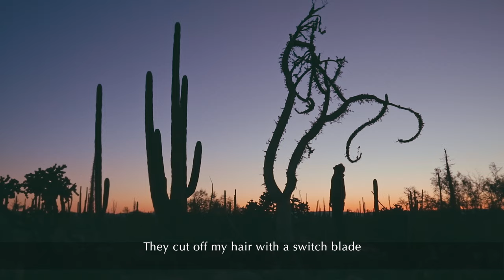THE ROAD TO PATAGONIA Official Trailer | Garage Entertainment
TOURING AUSTRALIA from FEB 2024 - book tickets or request a screening

Title:               THE ROAD TO PATAGONIA
Director:         Matty Hannon
Producer:       Never Never Studios
Cast:              Matty Hannon, Heather Hillier
Run time:       90 mins
Rating:           M

Synopsis
The Road to Patagonia is a stunning, intimate and unflinching series of love letters within a documentary – firstly a love between two people, and secondly between humanity and the Earth. We follow Matty Hannon on an incredible solo adventure, to surf the west coast of the Americas by motorbike, from the top of Alaska to the tip of Patagonia. But deep in the wilderness - alone with the wolves and the bears - the journeyer’s plans unexpectedly fall to pieces. After losing everything, and on the cusp of quitting he meets the girl of his dreams, a permaculture farmer named Heather Hillier who throws caution to the wind and sells her urban-farm to buy a bike of her own. Together riding south, the duo meet with Zapatista rebels, Amazonian shamans and Mapuche leaders whose salient words crack the adventurers’ cultural veneer, leaving them with existential questions.

The 50,000km surfing odyssey becomes beautifully complicated by their decision to downshift from motorcycles to horseback, presenting a relational approach to the breathtaking landscapes and a host of challenges that ultimately become extremely rewarding. Hannon and Hillier succeed in beautifully capturing deeply human moments during the world-first expedition, and the noticeable lack of camera-crew becomes The Road to Patagonia’s strength. The theme of deep ecology underpins the entire film, visually communicated through exquisite cinematography and emotional verité sequences. Shot over 16 years, the result is an adventurous exposé on the more-than-human world, offering a physical and spiritual odyssey to better understand our place in Nature.

🏆 Winner - Best Film and Best Documentary - Byron Bay International Film Festival
🏆 Winner - Audience Choice award - Florida Surf Film Festival
🏆 Winner - Audience Choice award - Melbourne Documentary Film Festival